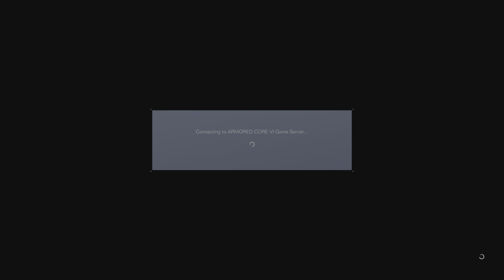ARMORED CORE VI FIRES OF RUBICON_20240320210355